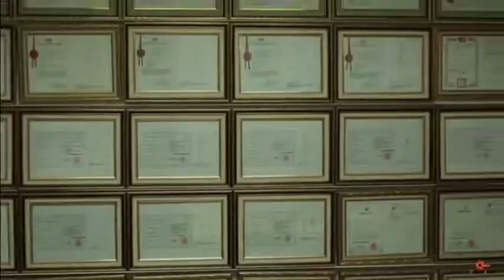e0add3a9a0315039875dedce3d4c08c5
明達行在香港和中國代理泰國Cyber Lock品牌。
這是泰國Cyber Lock廠房生產線，全自動生產線。